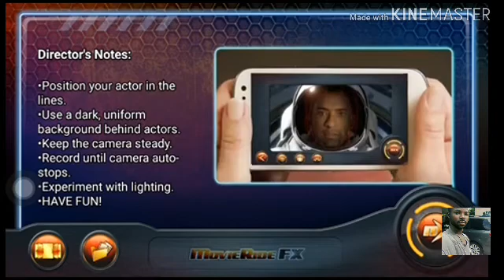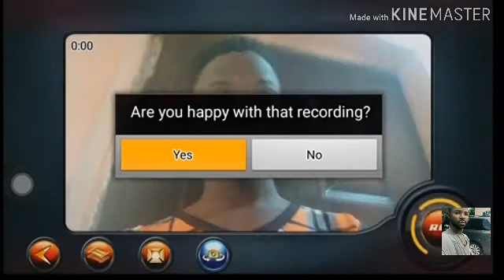yadda zaka hada video - irin wannan a android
yadda zaka hada video a wayar hannu
danna link don sauke application din muna godiya